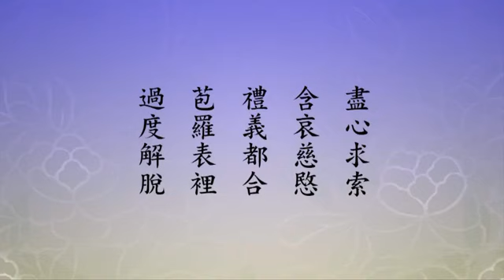2012净土大经科注 530 净空法师